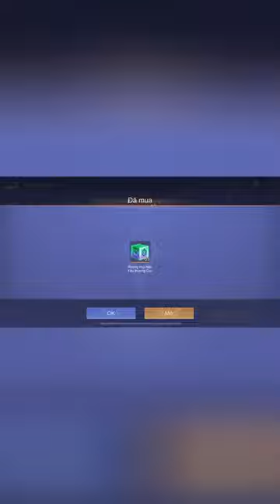Còn 4 Quân Huy Thì Có Thể Săn Skin SS Hữu Hạn Không?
Đây là video review sự kiện trong tựa game Liên Quân. Video chỉ nhằm giải trí và để mọi người hiểu thêm về sự kiện đang diễn ra trong game. Video chỉ để tham khảo, không mang tính chất khuyến khích hay ép buộc ai.